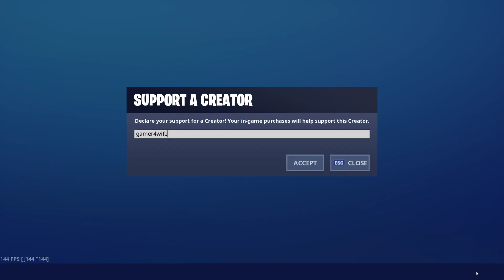NEW Sureshot Skin & Rage Quit Emote! Fortnite Item Shop September 26, 2019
Fortnite Item Shop right now on September 26th, 2019.
Featured Items include the NEW Sureshot skin, the Aura skin, the Guild skin, the Dreamy wrap, the Slumber skin, the Nighty Night harvesting tool, and the Nite Flight glider. Daily Items include the Versa skin, the Meteor wrap, the Desert Dominator skin, the Tri-Star harvesting tool, the Mime Time emote, and the NEW Rage Quit emote.

If you would like to support me for the Support A Creator event, just go to the Item Shop, click the bottom right button that says, "Support Creator" and type in the name "GAMER4WIFE" exactly like that! Thank you guys for the support.